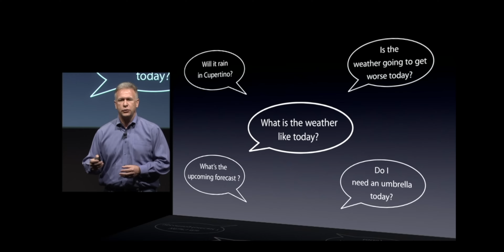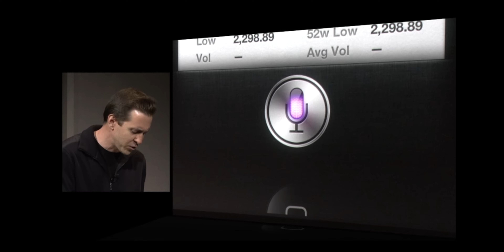Mình đã từng ghét Siri! Nhưng giờ sẽ khác…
Chính định hướng phát triển sản phẩm đề cao tính bảo mật vô hình chung đã giới hạn khả năng phát triển của Siri. Nhưng với sự xuất hiện của Apple Intelligence, có thể mọi chuyện sẽ khác...

Mình chia sẻ về Smartphone, Laptop & những món đồ hay hay, bằng tình yêu đặc biệt dành cho công nghệ. Cùng chia sẻ với mình tại: